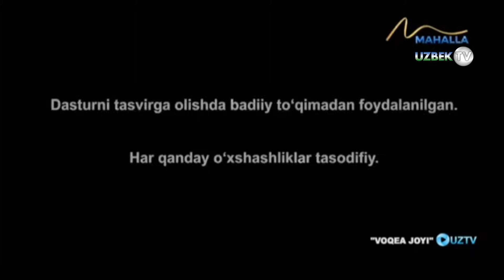"Машина устасининг мурдаси топилди..." 24-қисм | "Voqea joyi" o'zbek seriali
"Воқеа жойи" миллий ўзбек сериали
"Маҳалла" телеканали
Халқимизда "ёмонга ёндошма, яхшидан адашма" деган гап бор. Бу ҳулқи бузуқ, урушқоқ, зўравон, инсонларга озор берувчи, ўзи ёмон, бетамиз, шум ниятли, ичи қора, яхшиликни билмайдиган очкўз, иккиюзламачи, худбин, сотқин, ўз манфаати йўлида ҳеч нарсадан қатмайдиган касофат одамалрга зинҳор ва зинҳор ёндашмаслик деганидир. Ҳа, аслида ҳам "ёмонни яхши бўлди деб суюнма" деган ҳаётий ҳақиқатлар ҳам борда.
Бундан бир аср муқаддам маърифатпарвар адибимиз Маҳмудҳўжа Беҳбудий ўз асарларида билимсизлик, маърифатсизлик, эътиборсизлик ва лоқайдликнинг оқибати фожиа билан якунланишидан огоҳ этган эди.  Афсуски бугун ҳам жаҳолатга юз тутган кимсалар, фарзандларига азоб бериб келаётган оталар, ота-онасини зор қақшатаётган фарзандларнинг қилмишлари қулоғимизга бот-бот эшитилиб турипти. Фожианинг илдизи ўрганилганда эса яна ўша билимсизлик, ичкиликка ружуъ қўйиш, маънавиятсизлик нохуш воқеаларга сабаб бўлаётгани аниқлашади.
Саҳналаштирувчи режиссёр Абдуқодир Ваҳобов
Сценарий муаллифи Шаҳриёр Иброҳимов
Саҳналаштирувчи тасвирчи Асилбек Исломбеков
Тасвирчи Рустам Мирзараҳимов
Овоз режиссёри Шоҳсанам Файзуллаева, Гулчеҳра Нурмуҳамедова
Монтаж режиссёри Рустам Эшжонов
Продюсер Бунёд Раҳматов
Режиссёр ассистенти Отабек Ҳожимуродов
Техника таъминоти Муҳаббат Самандарова
Маъмур Насиба Каримова